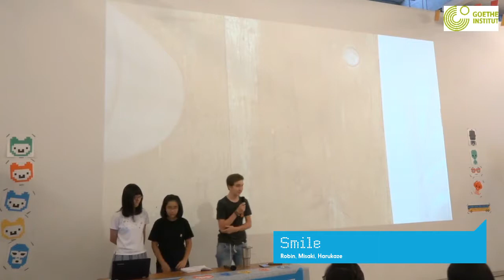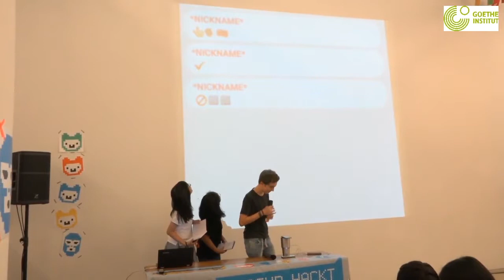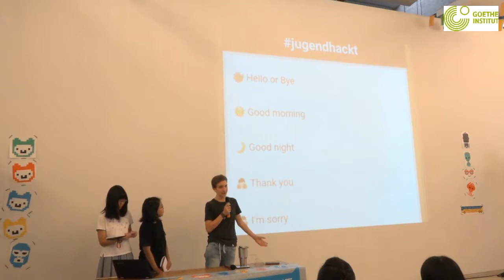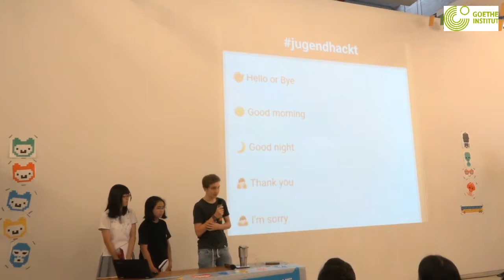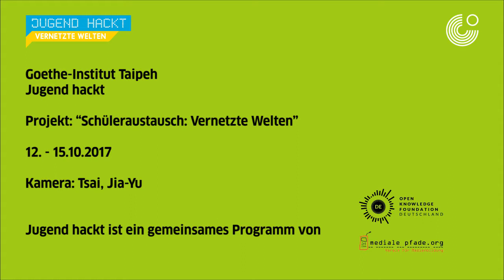Smile - Vernetzte Welten 2017 - Taipeh